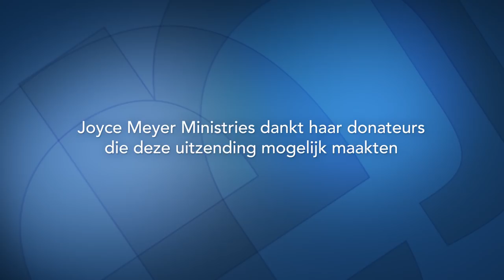Een anker van Hoop – Joyce Meyer – Met Jezus in je dagelijks leven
Hoop heeft het in zich! Het is een anker voor onze ziel en geeft ons houvast, hoe onze omstandigheden er ook uit zien.